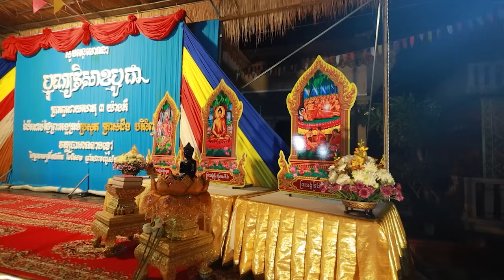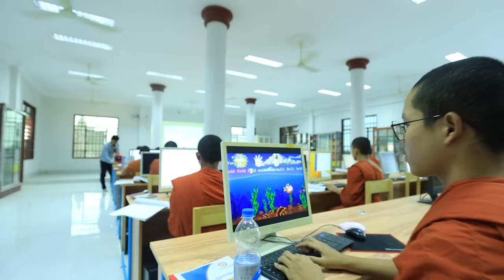ក្បាសពោះម៉ែល្អទ្រទ្រង់កូនមិនអត់ប្រយោជន៌ l Dharma talk by Choun kakada CKD ជួន កក្កដា ថ្មីៗ